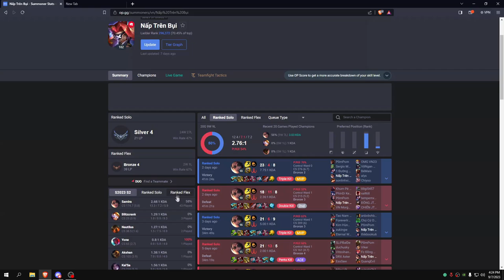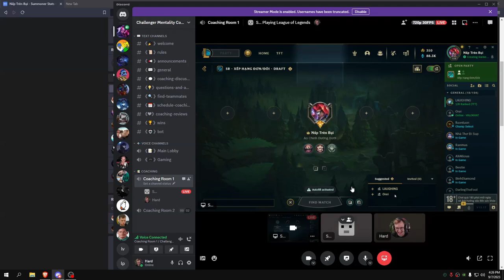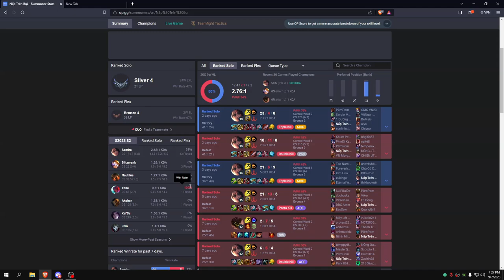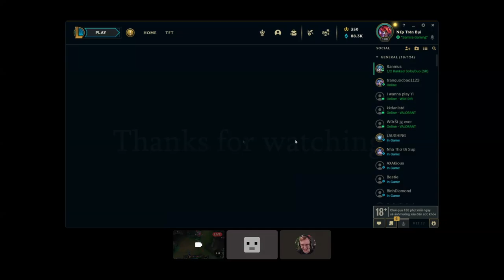How to Escape SILVER as an ADC Main | Coaching Session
For any questions feel free to write it in the comments or by adding me on discord: Hard#1316